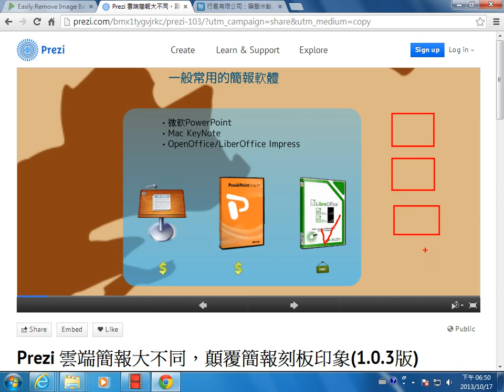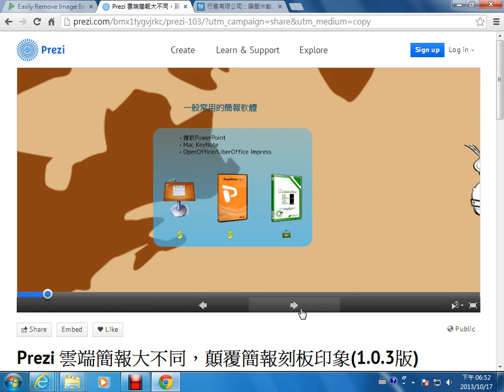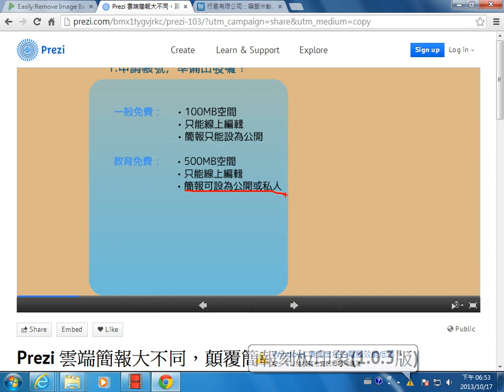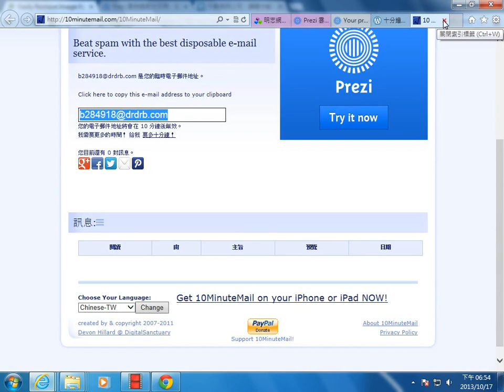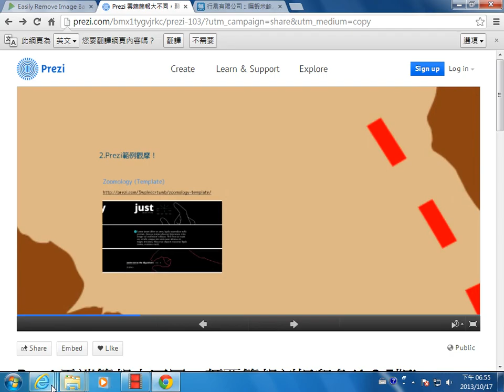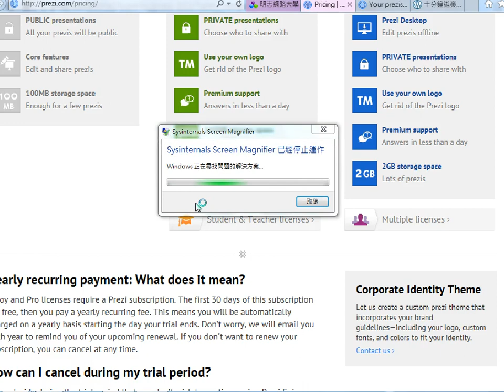02常見簡報軟體、Prezi帳號的類型與如何升級為免費教育帳號